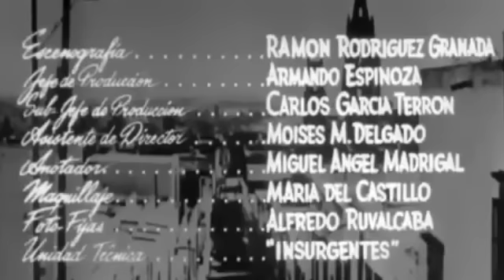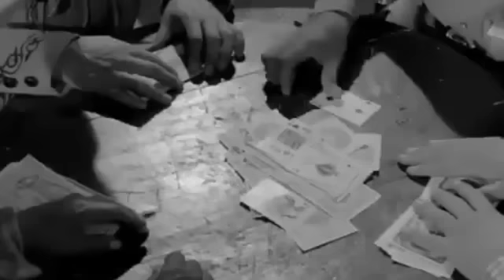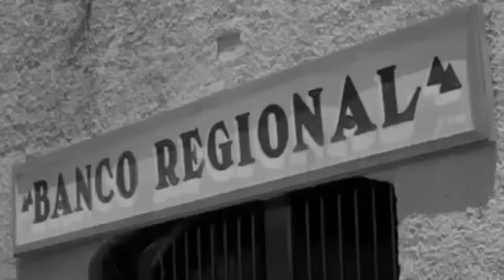HEROE A LA FUERZA PELICULA COMPLETA CON LALO GONZALEZ "EL PIPORRO" Y ROSA DE CASTILLA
EPOCA DE ORO DELCINE MEXICANO  HEROE A LA FUERZA PELICULA COMPLETA CON LALO GONZALEZ  "EL PIPORRO" Y ROSA DE CASTILLA

BONUS TRACK@losyinnsoficial